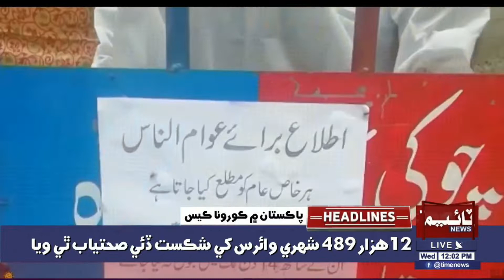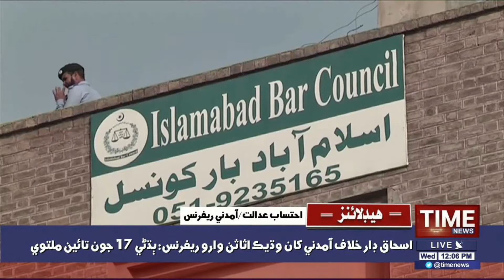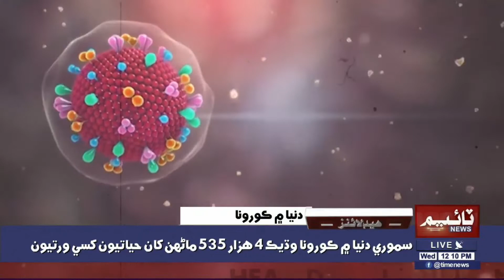12:00PM TimeNews Headlines | 20 MAY 2020 | Time News